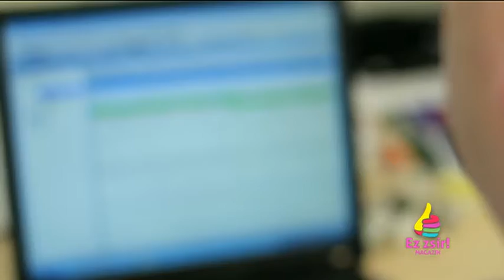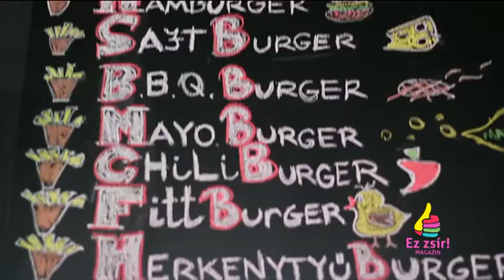EZ ZSÍR 39. adás